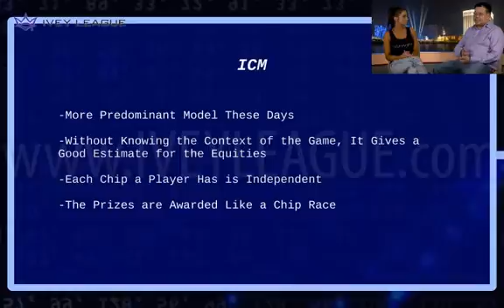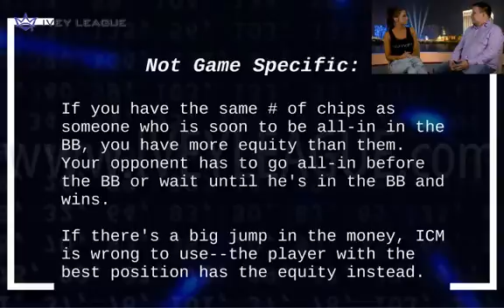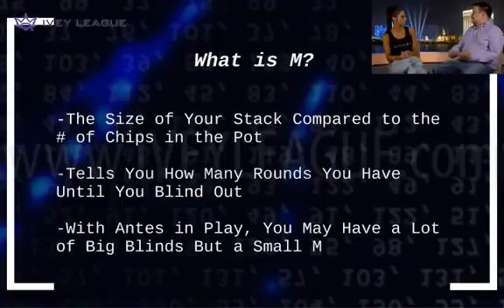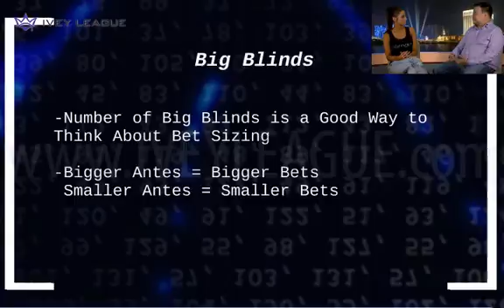Bill Chen - Independent Chip Model (ICM)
Two-time bracelet winner and author of The Mathematics of Poker Bill Chen introduces the concept of ICM for beginning tournament players. He covers the pros and cons of the independent chip model as well as when you should use M as opposed to the number of big blinds.